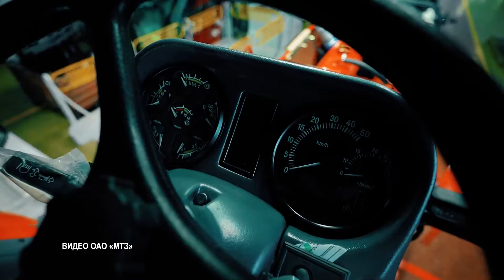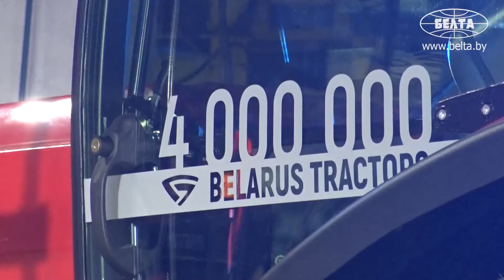Четырёхмиллионный трактор BELARUS! // Как собирают легенду?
Минский тракторный завод произвёл четырёхмиллионный трактор BELARUS. Юбилейный трактор отправится в Могилёвскую область – трактористу-машинисту Николаю Даречкину, который работает в Белыничском сельскохозяйственном производственном кооперативе "Колхоз "Родина".

На выпуск первого миллиона Минскому тракторному заводу потребовалось 22 года, второго – 12 лет, третьего – 11 лет. Между трехмиллионным и четырехмиллионным трактором прошло 27 лет.